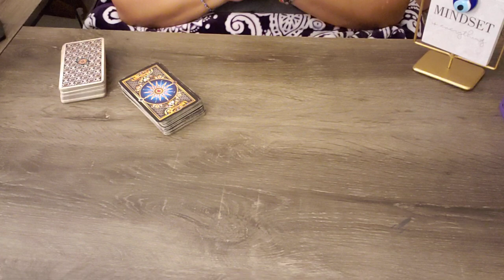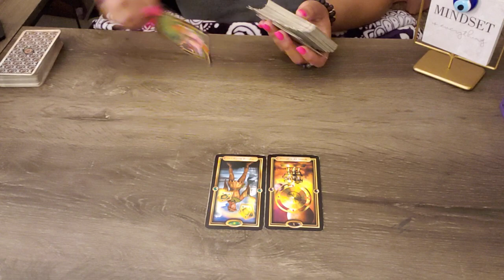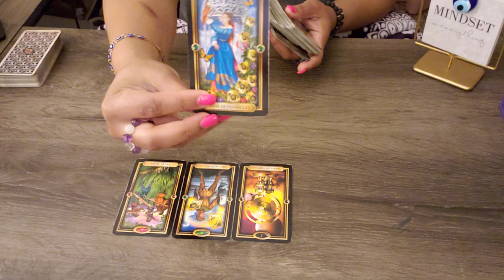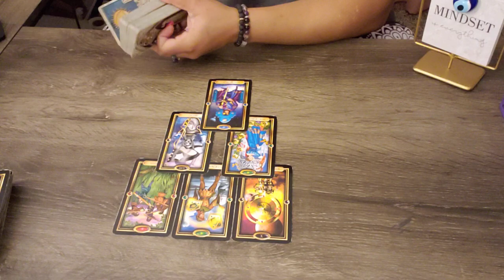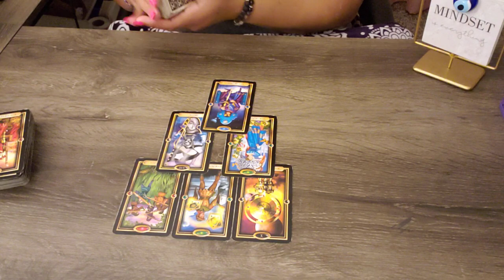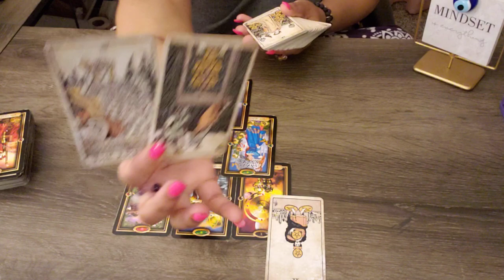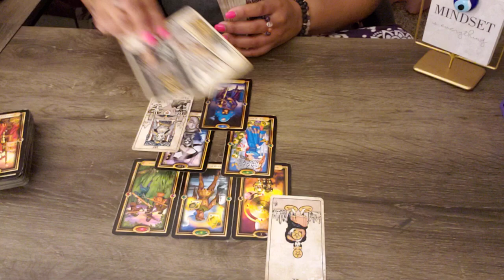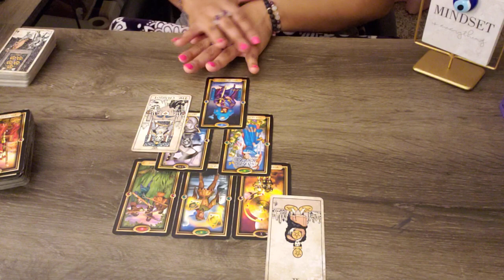ARIES ♈️ KARMA IS CURRENTLY AT PLAY; THIS OPPORTUNITY IS TAILORED JUST FOR YOU! ✨🎉